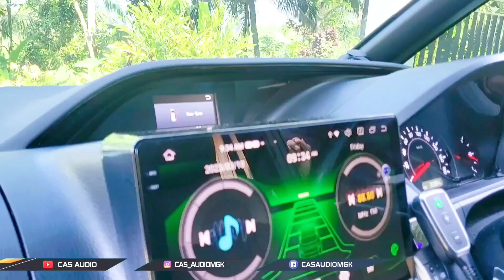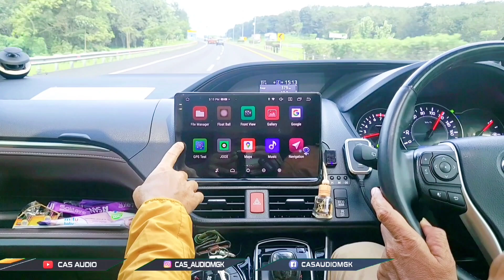PILIHAN HU ANDROID PALING PINTAR !! SANSUI SOLITAIRE RAM-8/256 EMANG BEDA !!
hallo guys !

dikesempatan kali ini kita lagi bahas gimana biar
karaoke itu bisa dengerin SQ dengan enak !

emang bisa ? bisa dong !
dari pada penasaran langsung aja nonton vidionya

emejing!

𝐂𝐀𝐒 𝐀𝐔𝐃𝐈𝐎